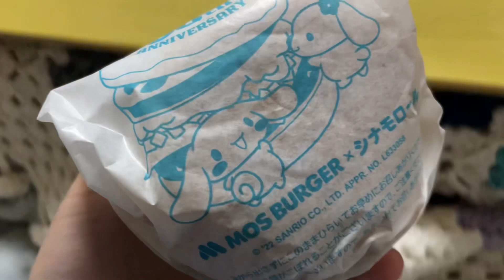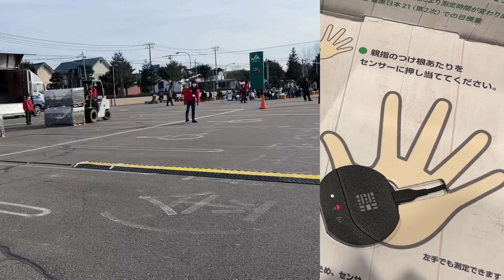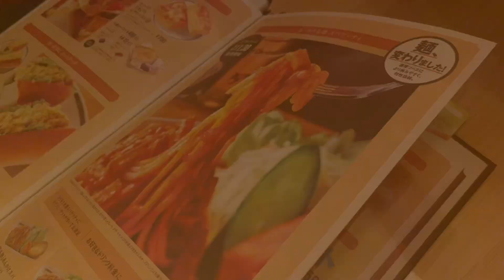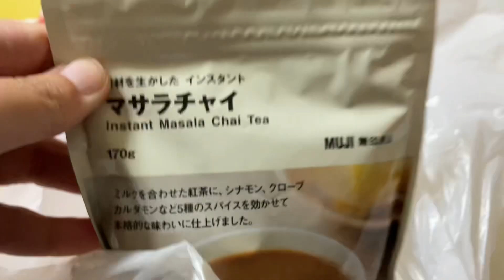冬に向かう私の食欲【Hokkaido Obihiro Komeda's coffee】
【11/20-11/27】

帯広
十勝
コメダ珈琲店
ラモトリス
新得
六花亭